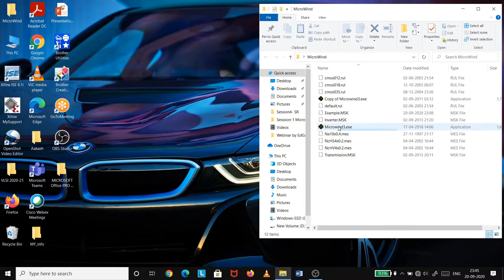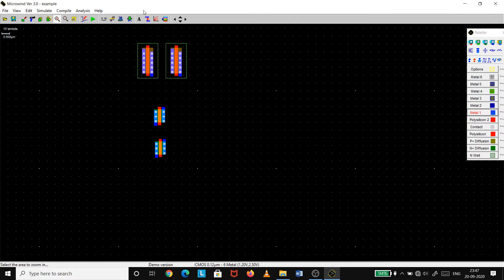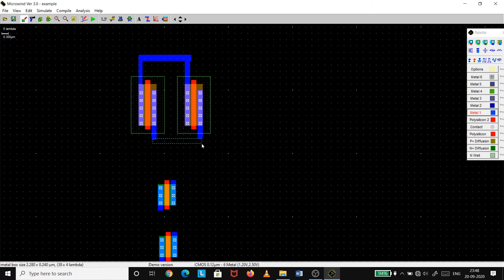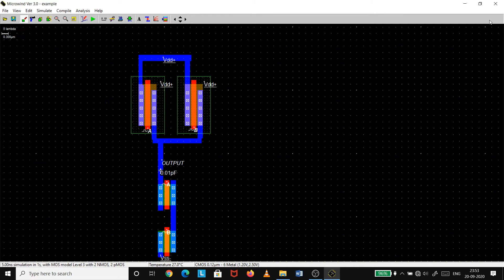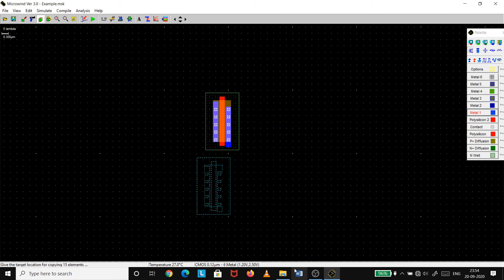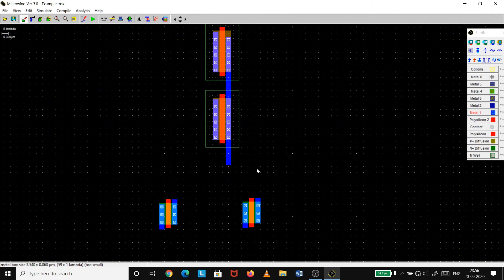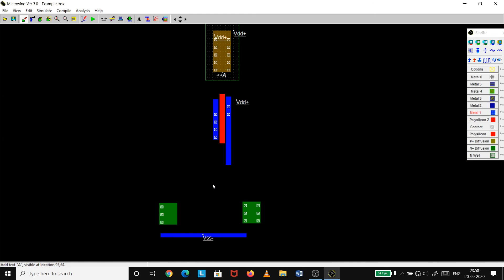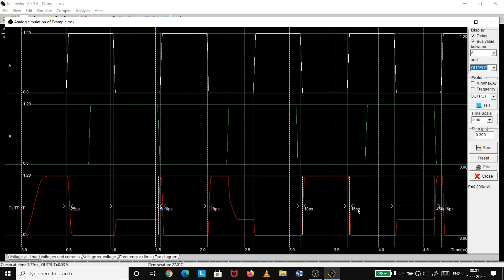CMOS NAND and NOR Gate Using Microwind Software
Video By: Prof.Deepali Yewale
This video demonstrates CMOS NAND and NOR Gate design using Microwind Software for BE E & TC Students for VLSI Design and Technology subject